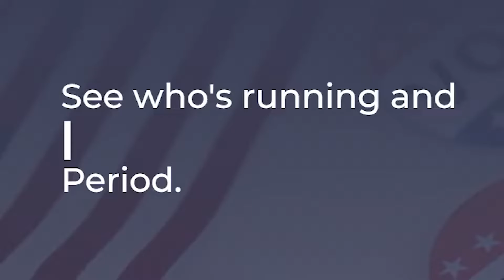Black Desert Resort: Inside the Vision & Sustainability of Utah’s Largest Resort.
On episode 32 of the 435 Podcast, Robert Macfarlane interviews Patrick Manning, the managing partner of Reef Capital and the mind behind Black Desert Resort. This resort in Southern Utah will include a golf course, a resort hotel with 450 rooms, a convention center, a spa, restaurants, and underground parking. The resort is designed to be big and done responsibly, with sustainability at the forefront, and will include attainable housing units, a boardwalk, public trails, and a Nature Center. It is expected to be a 'little gem' for Southern Utah. Listen as Patrick breaks down the vision for Black Desert Resort.

[00:00:00] Building resort city: Twenty-year dream come true.
[00:04:16] Big resort done responsibly: Showing care.
[00:10:02] Creating luxury resort: Six words.
[00:14:30] Creating a place to recreate: Six words
[00:19:19] Creating cool resort experiences.
[00:23:12] Empowering community through golf resort.
[00:28:52] Sustainability-focused golf course: Big Done Responsibly.
[00:33:55] Funding available for sustainable projects.
[00:37:59] Create resort with PJ tour, Utah Tech partnership.
[00:44:06] Partnership with Jazz: Black Desert & Delta Center